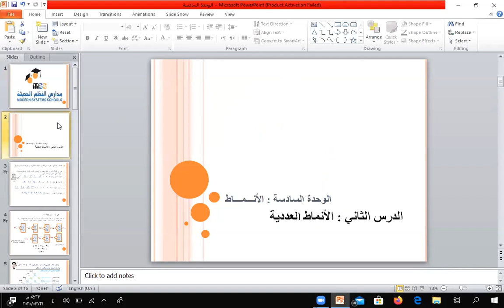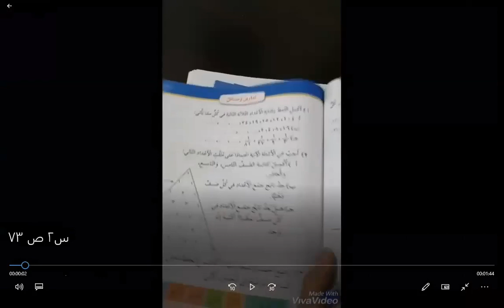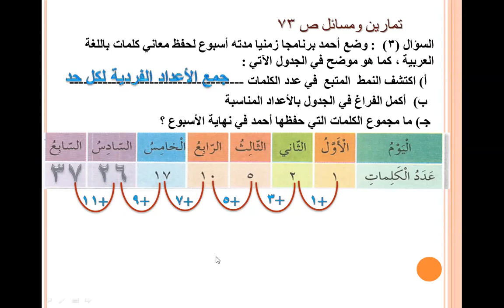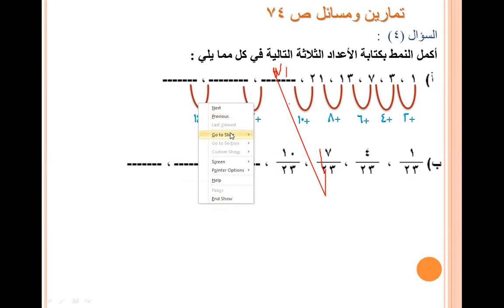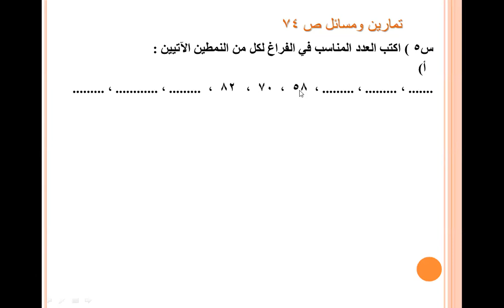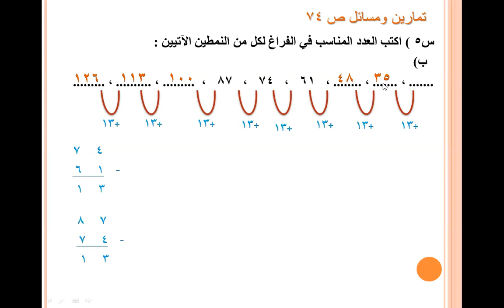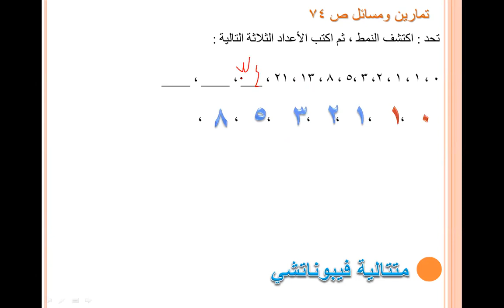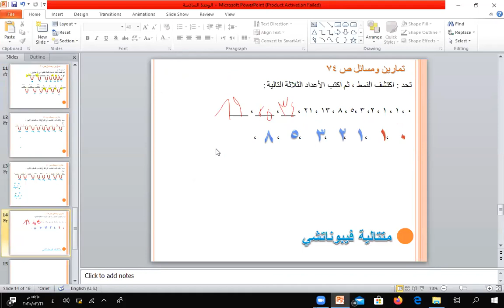رياضيات 5 / الأنماط العددية الجزء الثاني